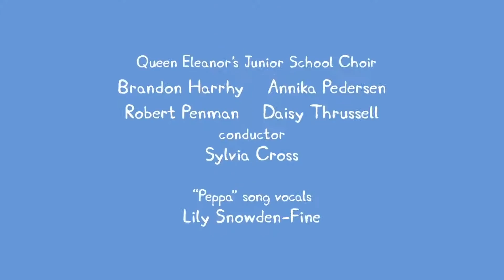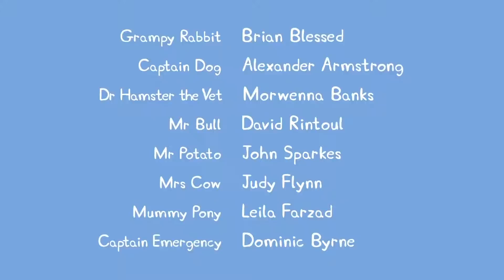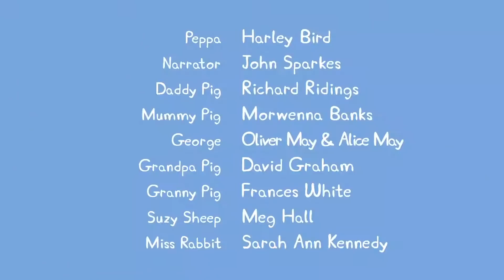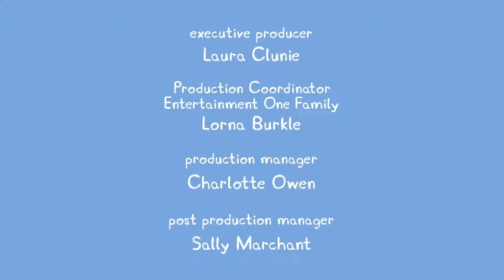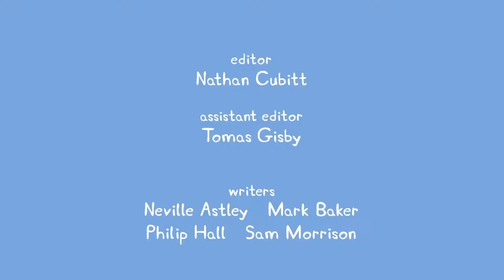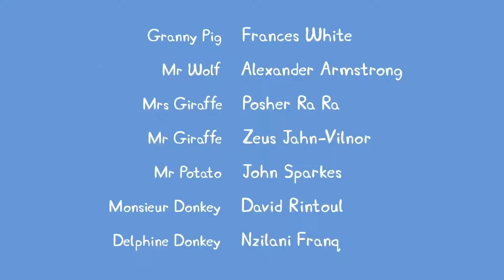Peppa Pig Full Episodes | Best Episodes 7 | Kids TV